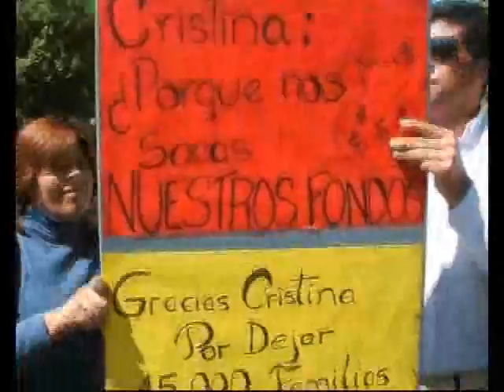Protesta en San Luis,AFJP,eL Diario de la republica,